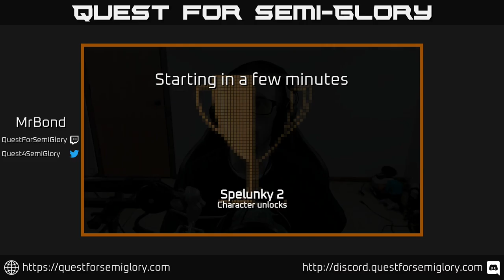Quest for Semi-Glory - Spelunky 2, Session 41 (Sunday longplay)